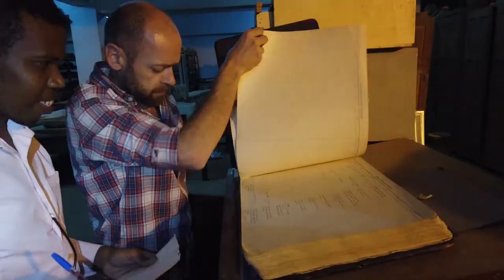Entangled Africa 2020 - Connecting Foodways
The Entangled Africa projects research in both relatively well known and almost unfamiliar regions south of the Sahara. Hand in hand, the humanities and natural sciences try to decipher the complex web of far-reaching relationships and interactions of Africa's past.

The "Connecting Foodways" project investigates the spread of foods and cooking utensils from the Middle Nile Valley to the Horn of Africa.

With film footage from Sudan by the Connecting Foodways (P02) team.

Produced by Text + Image Media Production and the SPP Coordination Project (P12,